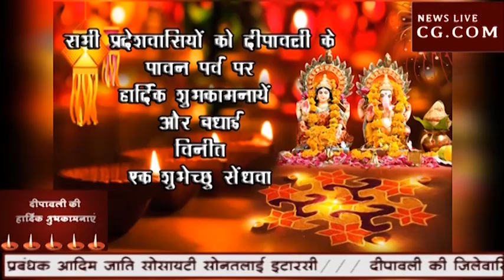News BULLETIN 07-11-2018